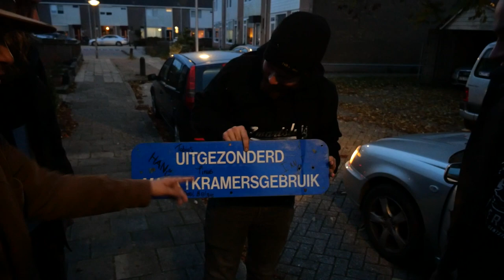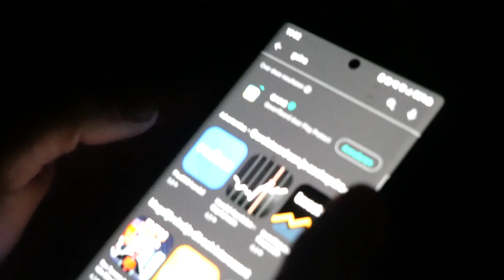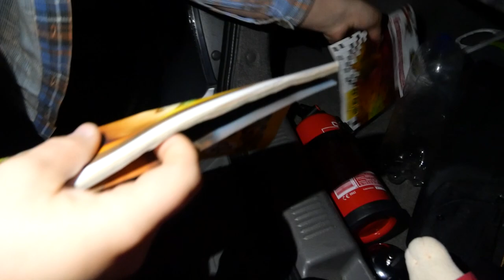BIGBEANS GAAT UITETEN Ft. Grafkelder Boys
In deze wat kortere video gaat BigBeans uiteten met Bart en Tinus.. als dat maar goed afloopt

(Doneren mag alleen wanneer je minimaal 18 jaar oud bent of toestemming hebt van jouw ouder/verzorger.)